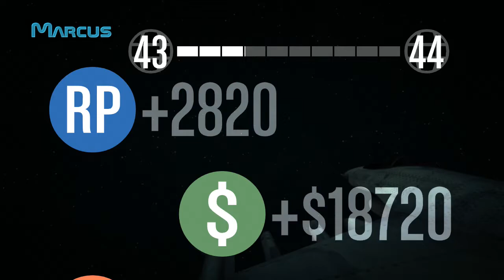Fun With: GTA V Online Top Fun 2 Part 2! With Jackson, Jimmy, Conor, Marcus!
Explosions! Missile-dodging! Excitement! That's right, the fellas are settling the Top Fun II score once and for all Michael-Bay style, we hope you enjoy the most explosive conclusion yet! Starts with a bang, ends with a bang...or two...

★Let us know you laughed by leaving us a comment 'n like!
★For bonus content go to ➜

►Extra Stuff◄

►Warning: Strong language used by ill-mannered Australians. May not be appropriate for all ages◄